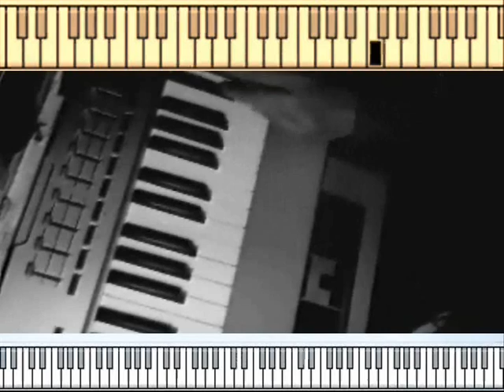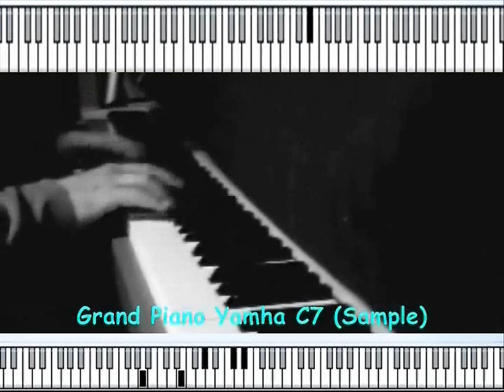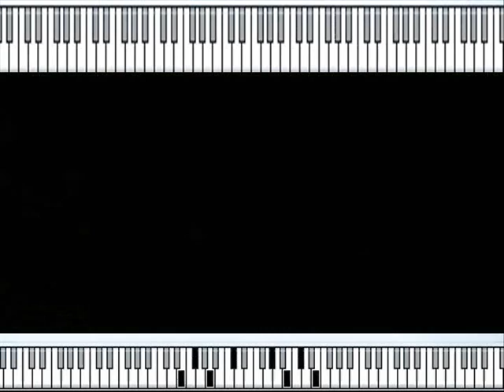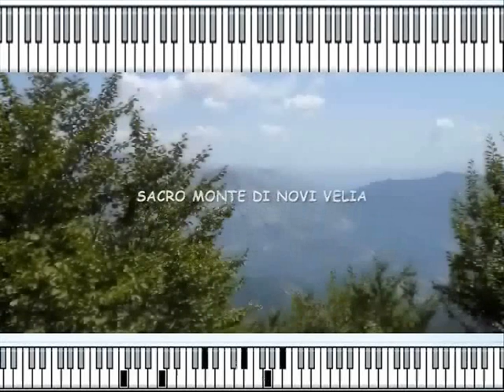Astratto with mini Keys Tutorials - Jazz Piano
Here again "Astratto" but this time with the small keys.

"Astratto" which means abstract. The photos you see, I've done during the holidays in August 2009, as usual in the unforgettable and fabulous "Parc National del Cilento" in Italy.

There I just start to make some tutorials for Jazz musicians beginners, and more :-)

More info about  Musical Composition:

A piece of music exists in the form of a composition in musical notation or as a single acoustic event (a live performance or recorded track). If composed before being performed, music can be performed from memory, through written musical notation, or through a combination of both. Compositions comprise musical elements, which vary widely from person to person and between cultures. Improvisation is the act of composing during the performance, assembling musical elements spontaneously.
Piece is a, "general, non-technical term [that began to be] applied mainly to instrumental compositions from the 17th century onwards. other than when they are taken individually 'piece' and its equivalents are rarely used of movements in sonatas or symphonies. composers have used all these terms [in their different languages] frequently in compound forms [e.g. Klavierstück]. In vocal music...the term is most frequently used for operatic ensembles..."
Composition as musical form

Main article: Musical form
In discussing the structure or organization of a musical work, the composition of that work is generally called its musical form. These techniques draw a parallel to art's formal elements. Sometimes, the entire form of a piece is through-composed, meaning that each part is different, with no repetition of sections; other forms include strophic, rondo, verse-chorus, or other parts. Some pieces are composed around a set scale, where the compositional technique might be considered the usage of a particular scale. Others are composed during performance (see improvisation), where a variety of techniques are also sometimes used.Some are used from particular songs which are familiar.
Important in tonal musical composition is the scale for the notes used, including the mode and tonic note. In music using twelve tone techniques, the tone row is even more comprehensive a factor than a scale. Similarly, music of the Middle East employs compositions that are rigidly based on a specific mode (maqam) often within improvisational contexts, as does Indian classical music in both the Hindustani and the Carnatic systems, gamelans of Java and Bali, and much music in Africa.
[edit]Composing music

People who practice composition are called composers. Compositional techniques are the methods used to create music. Useful skills in composition include writing musical notation, music theory, instrumentation, and handling musical ensembles (orchestration). Other skills include extended techniques such as improvisation, musical montage, preparing instruments, using non-traditional instruments, and other methods of sound production.